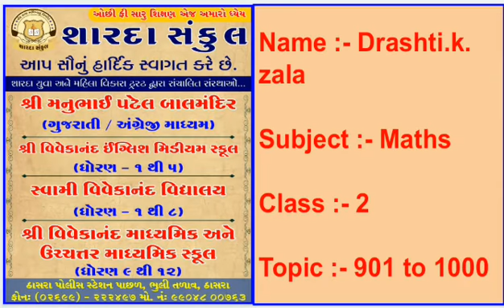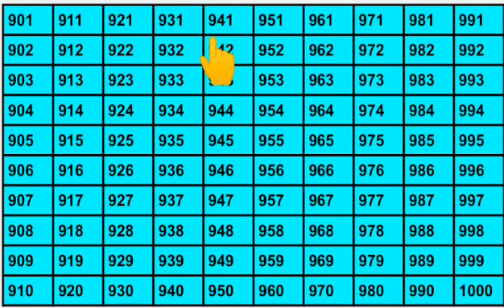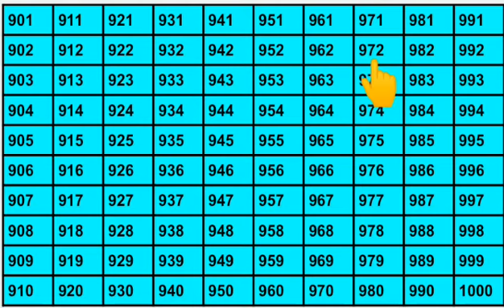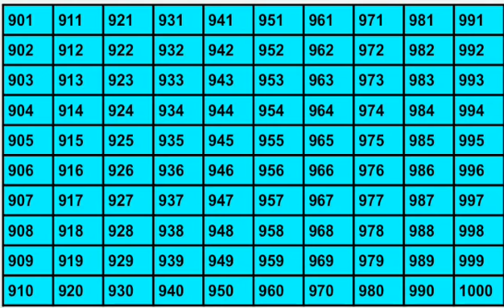STD :- 2 , SUBJECT:- Maths , UNIT :- 2 .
STD :- 2 , SUBJECT:- Maths , UNIT :- 2 , TOPIC:- 2 , TOPIC COVER: - Learn Three Digit Numbers 901 to 1000.